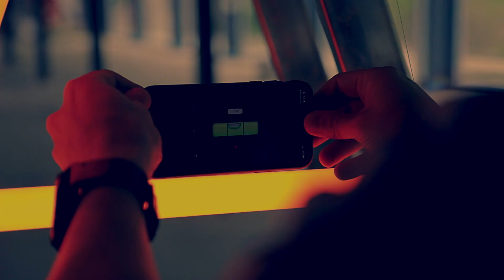SHOOTING PHOTO | Behind the scene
Matériel:
Canon 5D Mark IV
Objectif Canon 24-105mm
DJI Ronin-S